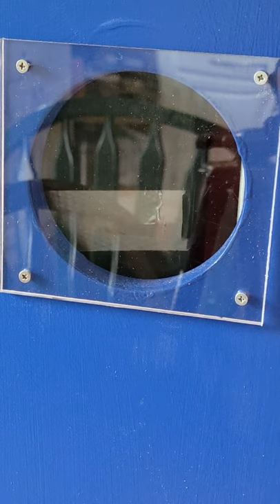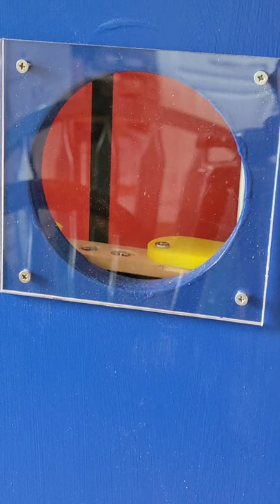Model elevator with 3D printed door safety mechanism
Love elevators? Me too! For more info on how to get your own head over

This is a second elevator I built. This version has 3D printed parts for the vertical guides on the car and counterweight, and also a mechanism on the door that keeps it from smooshing your hand or toy car. It is basically a pusher for a momentary switch that causes the door to open back up.